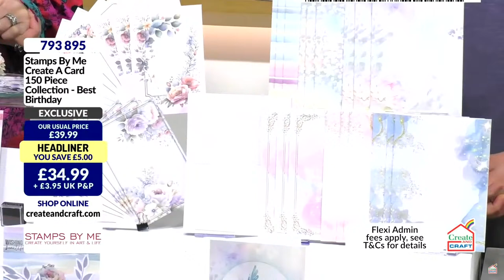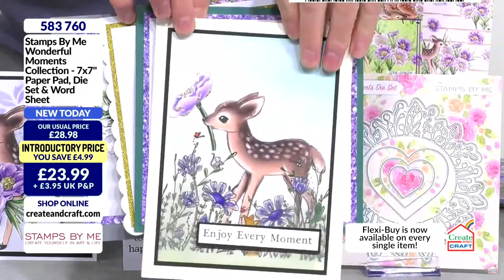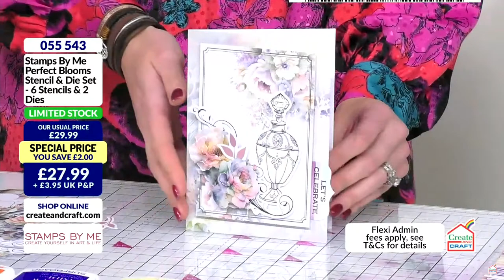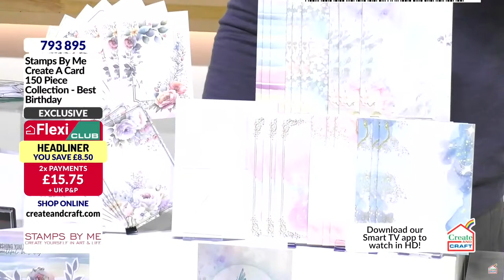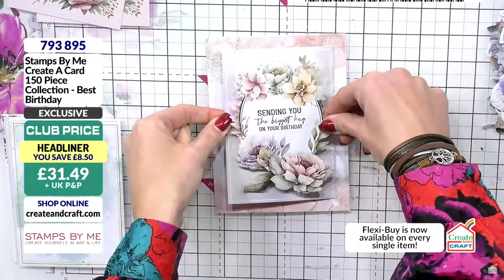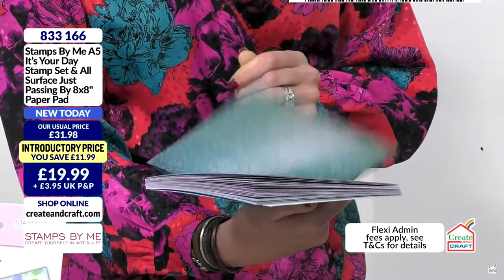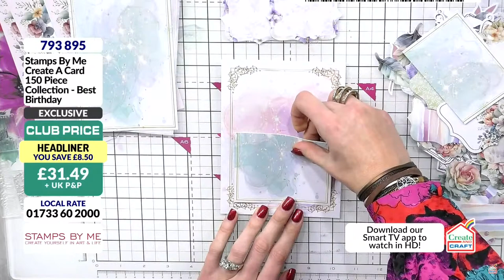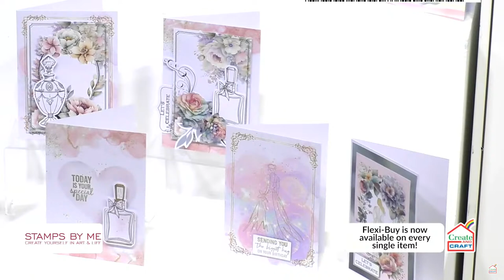CREATE AND CRAFT TV - BRAND NEW LAUCH WITH TONI FROM STAMPS BY ME